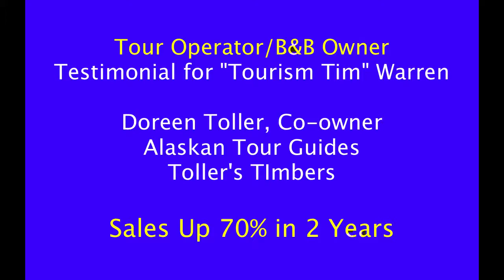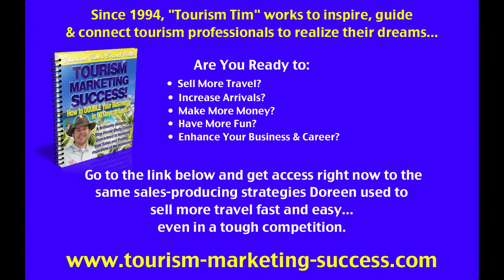Adventure Travel Business Video Testimonial by Alaskan Tour Operator about Tourism Tim Warren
Adventure Travel Business Owner Doreen Toller Testimonial for Tourism Tim Warren's. Her Alaska Adventure Tourism Business Grew 70% in 2 Years!